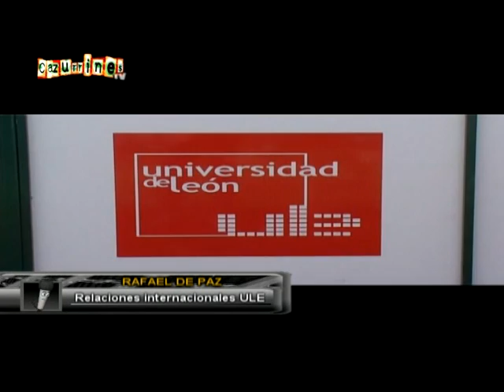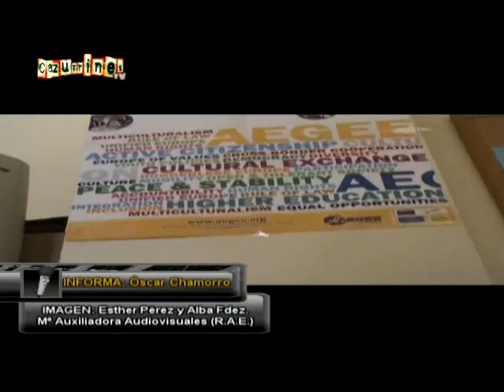REPORTAJE Relaciones internacionales Universidad León EN CAZURRINES TV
INFORMA: Óscar Chamorro
IMAGEN: Esther Pérez y Alba Fernández
EDICIÓN y MONTAJE: Óscar Chamorro y Beatriz Maillo